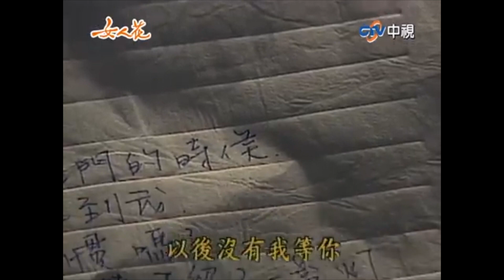明美清醒卻只願見銘宏? 俊中雪上加霜提「這要求」【女人花 精華版】EP35-3 王淑娟 寇世勳 林煒 崔佩儀 李麗鳳 傅雷 李之勤 張傑勛 管謹宗@FlowerTVseries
明美清醒卻只願見銘宏? 俊中雪上加霜提「這要求」

(00:00)俊中終於回家
(08:26)明美清醒
(13:43)俊中提出分開